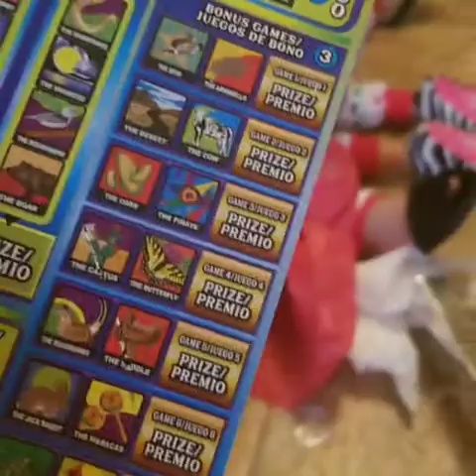Christmas with my family!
Come spend time with my family and I on Christmas